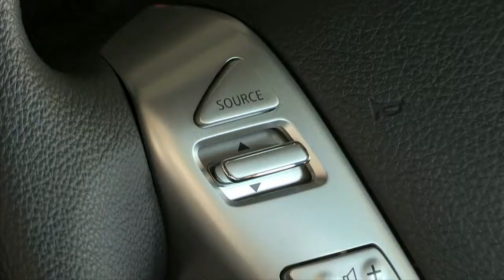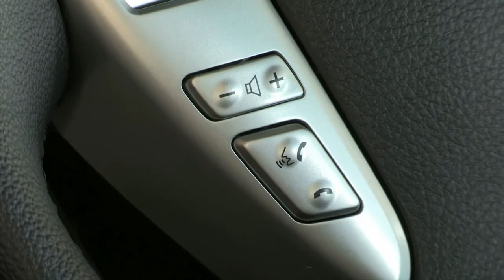2014 Nissan Versa Note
Nissan has launched the 2014 Versa Note at the North American International Autoshow, revealing prices and specifications for the newcomer.

Essentially a revised Nissan Note, the Versa Note replaces the aging Versa hatchback and is powered by a naturally-aspirated, 1.6-litre petrol engine that produces 109bhp (81kW) and 107lb-ft (145Nm) of torque. The engine can be married to either a 5-speed manual or an XTronic CVT transmission, with the latter allowing for 31mpg city/40mpg highway/35mpg combined.

Designed to compete with the Hyundai Accent, Chevrolet Sonic, Ford Fiesta, and Honda Fit, the Versa Note boasts an interior volume figure of 115.5 cu.ft. with the 60/40 split-folding rear seats folded. With a 102.4" wheelbase, the Versa Note provides 21.4 cu.ft of luggage space behind the rear seats.

Designed to be the upmarket sibling of the bargain-basement Versa sedan, the Note can be equipped with Around View Monitor, heated seats, 16" aluminium wheels, heated door mirrors, a 5.8" touchscreen display, and the NissanConnectSM with Navigation System. The former has four small wide-angle cameras installed on the front, side, and rear of the car to offer a full 360-degree view.

Four trim levels will be offered; S, S Plus, SV and SL, with the base model starting from $13,990 when it hits dealerships in June.